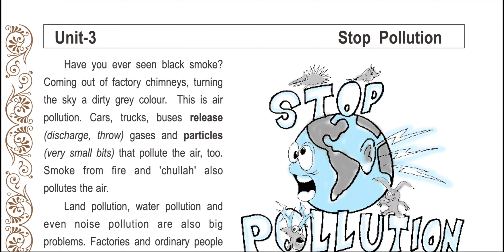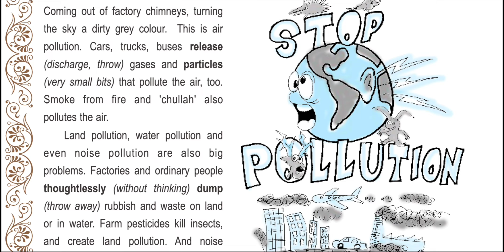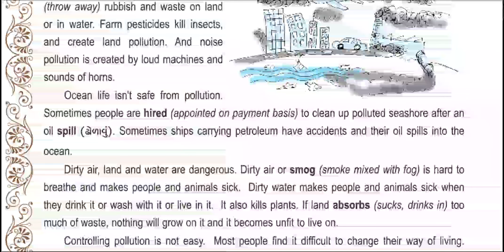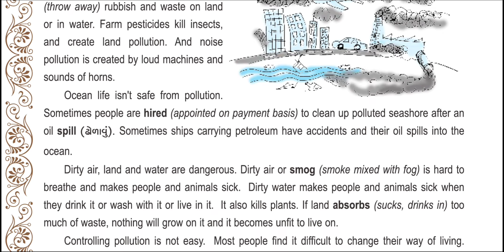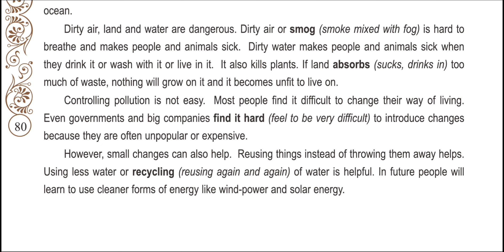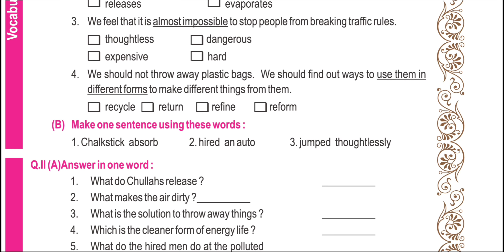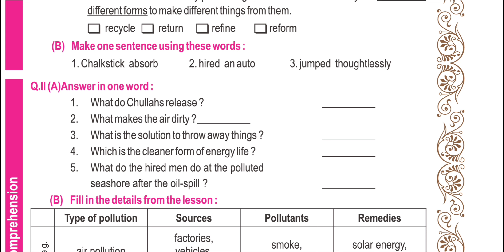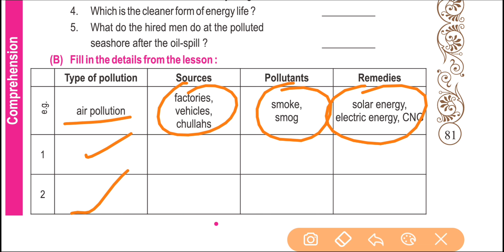STD 8 GM English SEM 2 Let's read more Unit -3 Stop Pollution